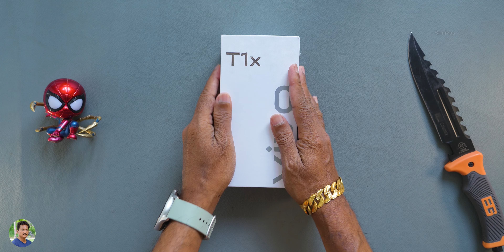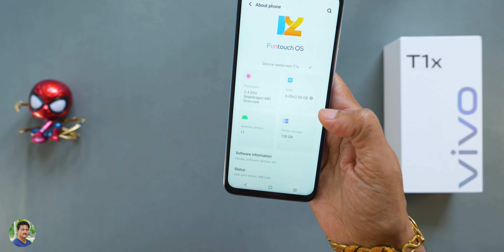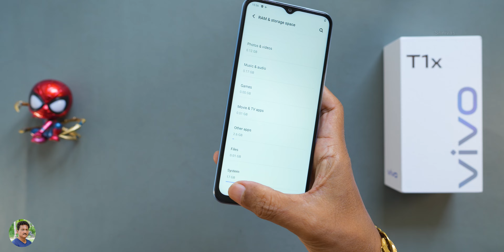Vivo T1x New Budget Gaming Mobile😱Unboxing in Telugu...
Vivi T1x New Budget Gaming Mobile Unboxing in Telugu | Vivo T1x Best Budget Gaming Mobile around 10000 Rs Unboxing in Telugu | Best Smartphone around 10000 Rs in India 2022 Telugu.

Sony WI-C200
Toyshine RC Monster Truck
Boat Smartwatch
Noise Smartwatch
Apple iPhone 13 Pro
Apple iPhone 13 mini
iQoo Neo 6
Agaro Champion Spin Bike
KrissKross Sierra Office Chair
Boat Watch Primia
Xiaomi TV
Redmi TV
Sony Alpha
rts Wireless Laser Presenter
rts Wireless Presenter Laser
AGARO Oral Irrigator
Honor Magicbook X 14
1.5 Ton Inverter AC
UAG Case
Sony Cameras
GoPro Hero 10 Black
GoPro Hero 9 Black
LENSGO 348C Microphone
Zhiyun Crane M2 Gimbal
Best Camera under 45000
Best Mobile under 10000
Laptops under 30000

Time Stamps
0:00 Intro
2:00 Vivo T1x Mobile Unboxing
4:00 Vivo T1x Mobile Overview
6:00 About Phone
8:00 Vivi T1x Camera App
10:00 Conclusion